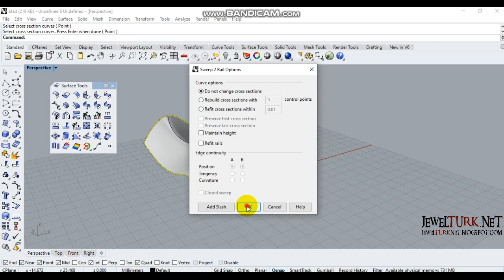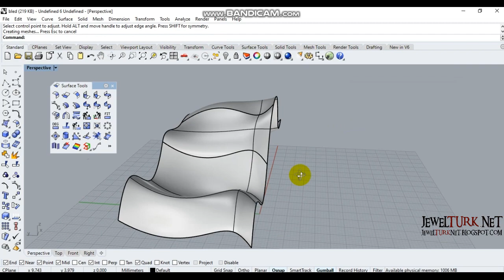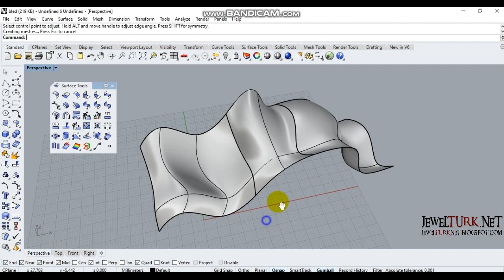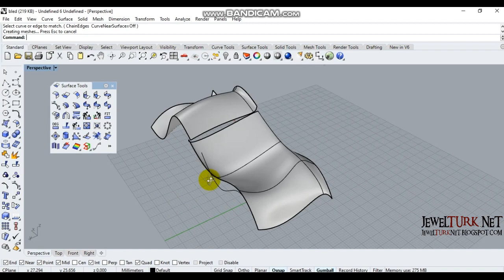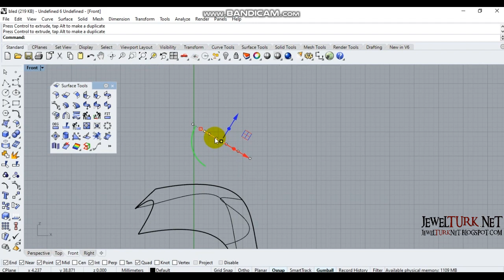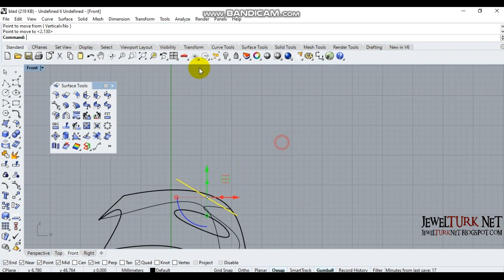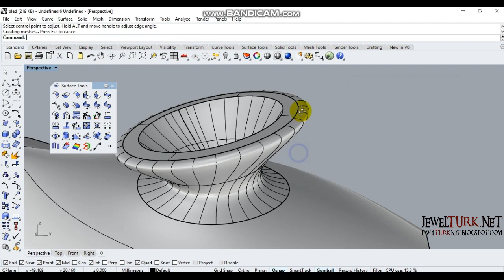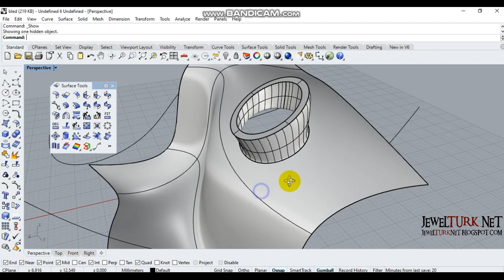Blend surface ve Match Surface ( Rhino)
rhino3d rhinoceros3d Blend Surface ve Match Surface örnekleri